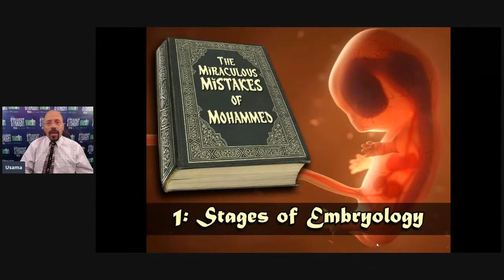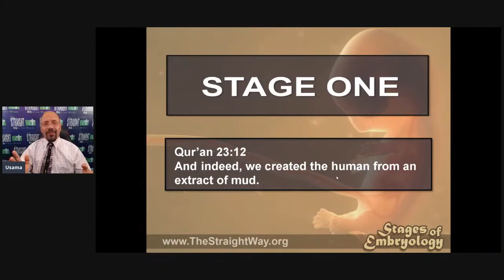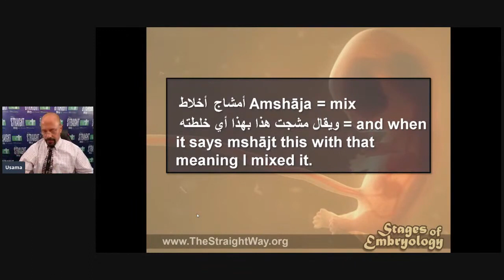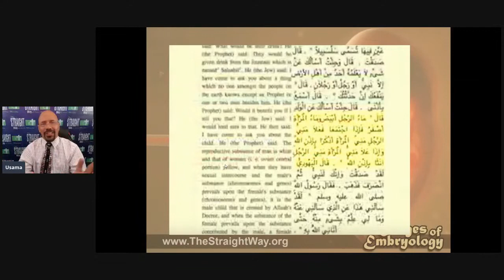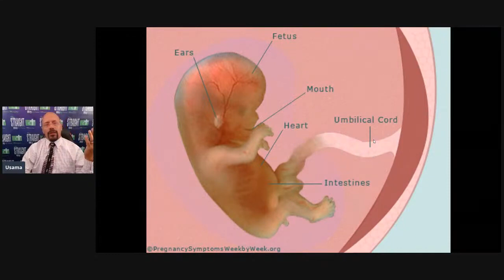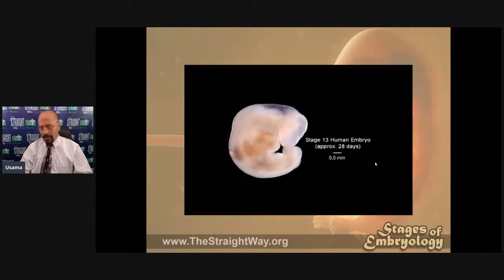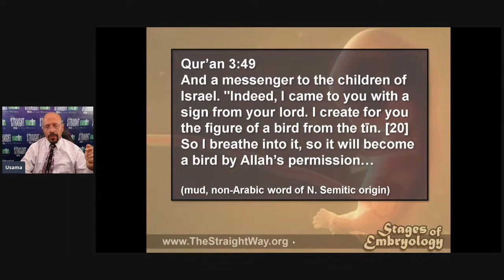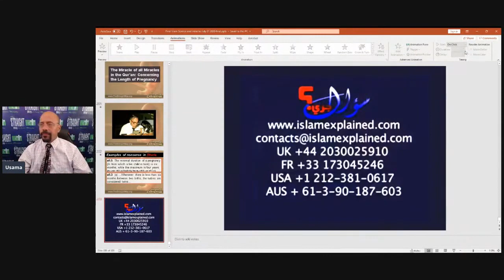Usama Dakdok and the Science of Islam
Link to this video on the Shamounian YouTube Channel

This is a repost of Sam Shamoun’s Broadcast from July 24, 2020 on the “Shamounian” YouTube Channel.

Usama will discuss the gross scientific blunders of the Quran.